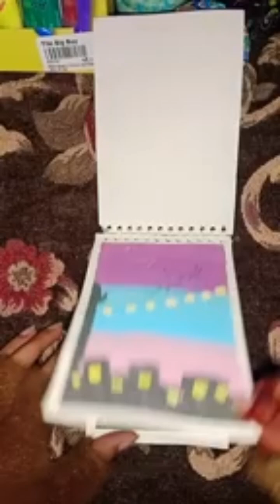5 water colour paintings # easy tutorial for beginners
5 water colour paintings,